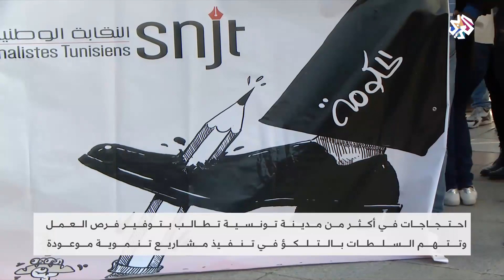تونس على صفيح ساخن.. موجة احتجاجات اجتماعية تجتاح محافظات البلاد | الساعة الأخيرة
تعرف تونس احتجاجات شعبية اجتماعية في عدد من المحافظات، للمطالبة بتنفيذ وعود حكومية سابقة بشأن مشاريع تنموية واقتصادية.
وتسعى الحكومة الحالية برئاسة هشام المشيشي من جهتها لاحتواء موجة الاحتجاج عبر إطلاق حوار وطني يناقش خطط التنمية.